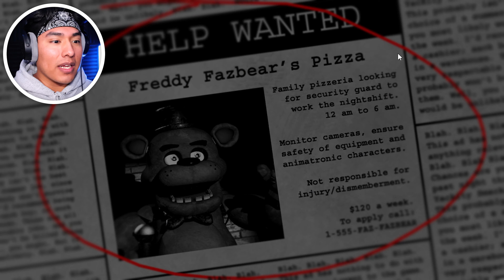IMMA BEAT FNAF 1 BEFORE THE MOVIE COMES OUT!!!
I HEREBY CHALLENGE MYSELF TO BEAT ALL FNAF GAMES BEFORE THE MOVIE COMES OUT! Can i do it??? WATCH TO FIND OUT!